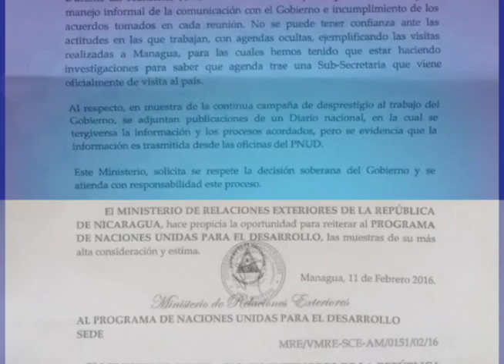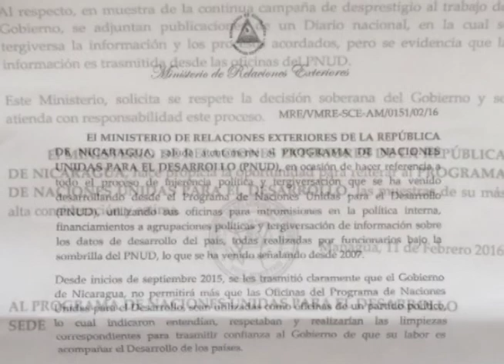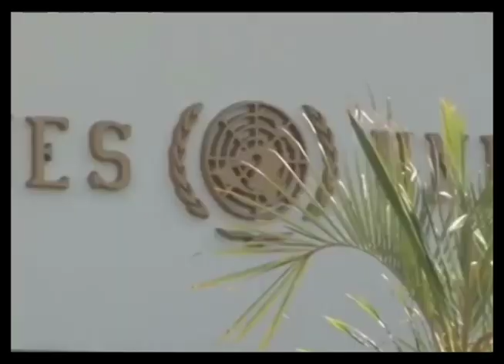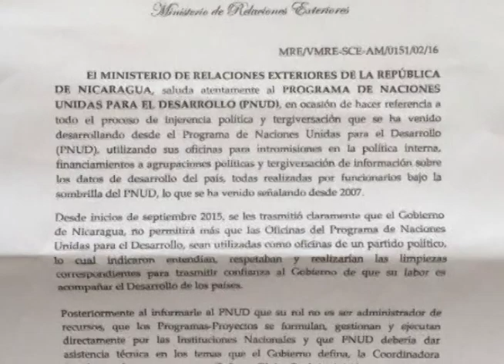Análisis de la carta de Ortega que justifica el cierre del PNUD